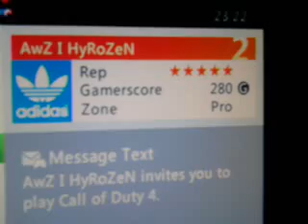OriginaL pRiNcY Vs ❤ Gaaabi ❤.3gp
OriginaL pRiNcY Vs ❤ Gaaabi ❤
Mate Its Winter 2011 And Your Still Disputing Get Good Slapped You 4-2 First Map  4-3 Second And You Hosted Second And Late Dashboard When I Captured You Doing It Get Locked Enjoy Your Holiday Vids Here